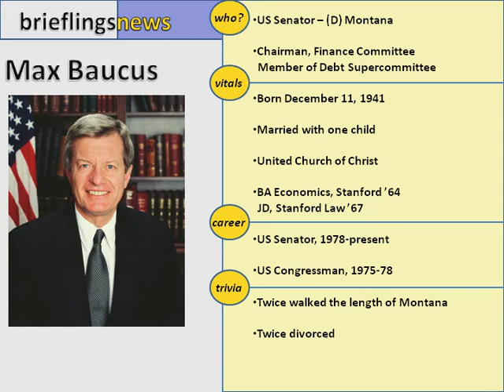Max Baucus Facts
A brief biography of US Senator Max Baucus, Montana Democrat.